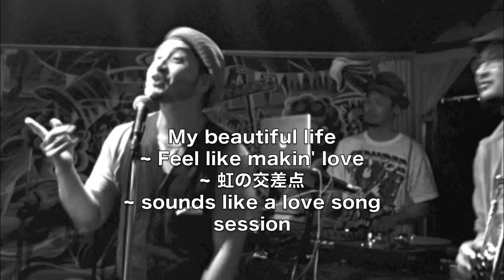UNDER THE WILLOW session 07/Kaztake + Junpei Shiina + Cello aka Massan + Yusuke Shima + DJ TOKNOW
[Free DL is here] You can get this exclusive session mp3!!

UNDER THE WILLOW session 07
My Beautiful life ~ feel like makin' love ~ 虹の交差点 ~ sounds like a love song session

Key: Kaztake Takeuchi (SUIKA/A Hundred Birds)
Vo.: Junpei Shiina
Vo.: Cello aka Massan
tp.: Yusuke Shima
DJ: TOKNOW (Romancrew)

Recorded on June 8th 2012 @ POWERS2, Motosumiyoshi